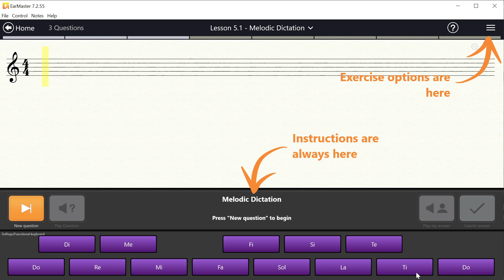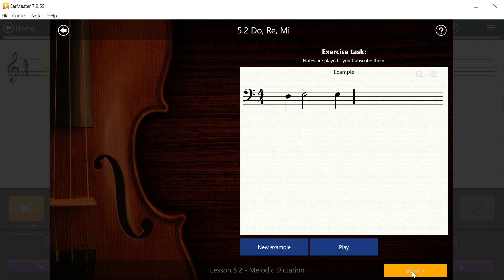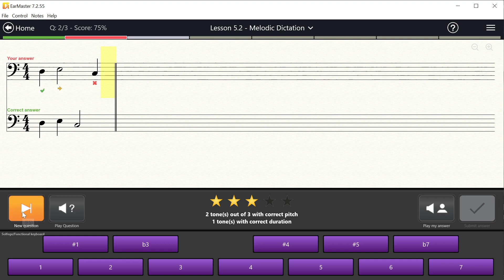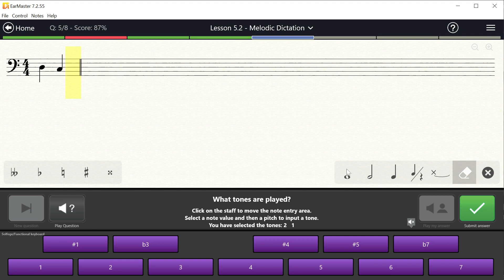Ear training with EarMaster: Melodic Dictation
With EarMaster, you can practice Melodic Dictation any time you want. IN this video, we're taking a couple of lessons form the General Workshop in Melodic Dictation to show you how the exercise works, but there are many options available to make it easier or harder, and many other levels of difficulties.